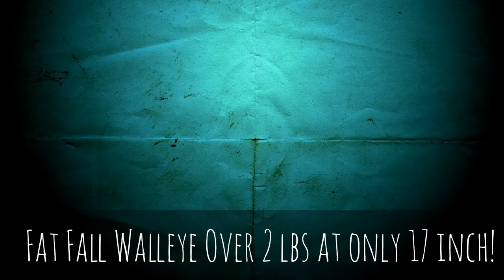Fat Fall Walleye Over 2 lbs at only 17 inch! LyubakaVideo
Fat Fall Walleye Over 2 lbs at only 17 inch! We were both pretty shocked at the scale with Andy of River's Edge according to the digital screen Fish was 2.17lbs at about 17-1/2inch. For a spring female full of spawn that would be more understandable, but this is October 25th and this fish turned out to be a Male... a very fat, chunky, greedy male, who had not one but two Yellow Perch in his gut and still hit the Chartreuse Deep Clouser
Man, I love Fishtober in Fishconsin No wonder it weighed more than some 19"ers!
Fat Fall Walleye Over 2 lbs at only 17 inch!